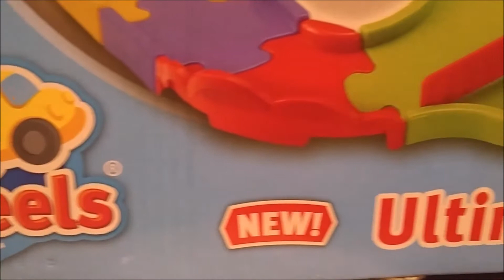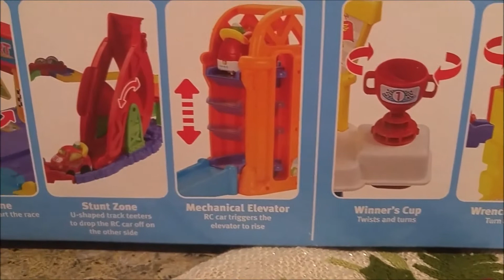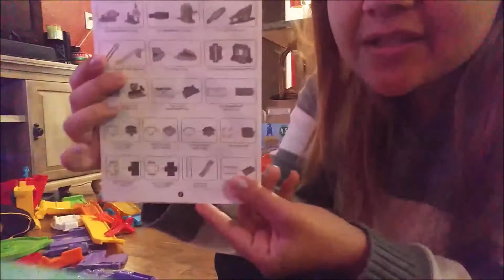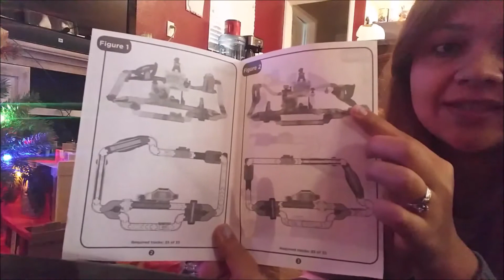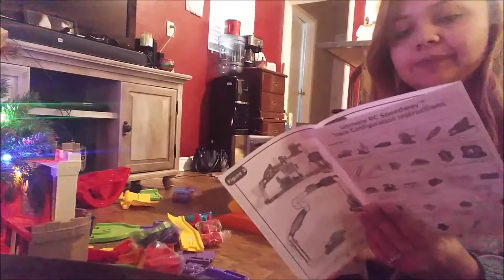TOY REVIEW FOR VTECH ULTIMATE SPEEDWAY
Hey Guys!!

Our son got a lot of nice gifts for Christmas including the
 Vtech Ultimate Speedway set!!

This toy is for ages 1-5 it is 4.5 feet long, easy for kids to drive and mom friendly assembly!! ( I say that cuz I always have my husband build everything... but I did this one alone!! :D)

Our 3yr old loves this toy and we are so happy we got to share it w/ all of you!!

STAY TUNE FOR MORE CHRISTMAS TOY REVIEWS!!